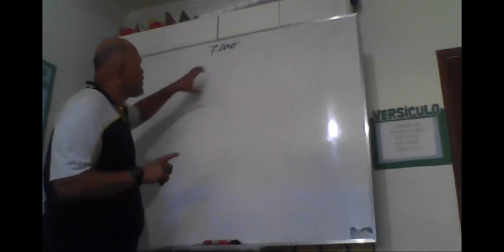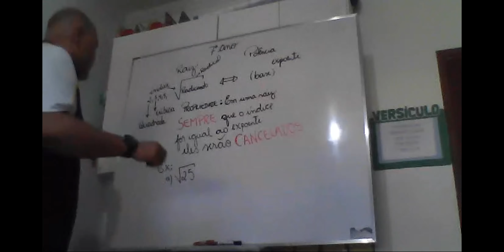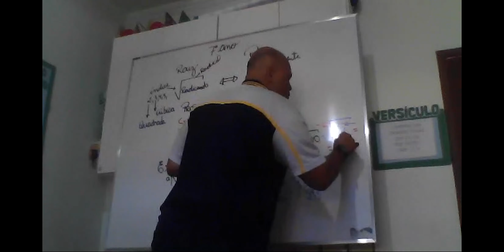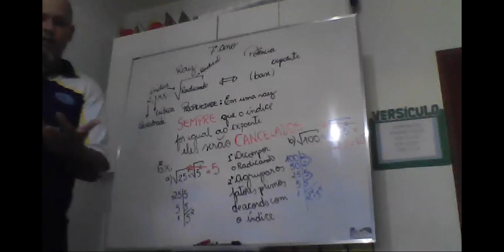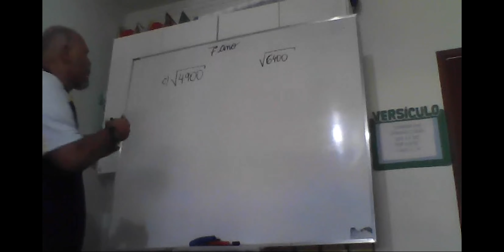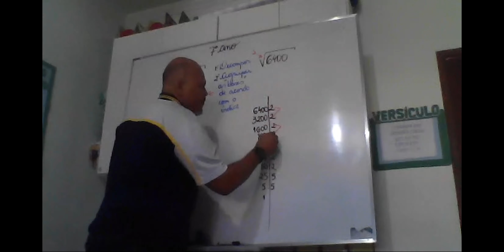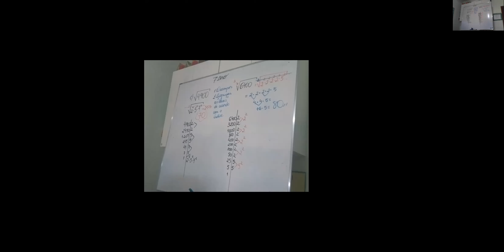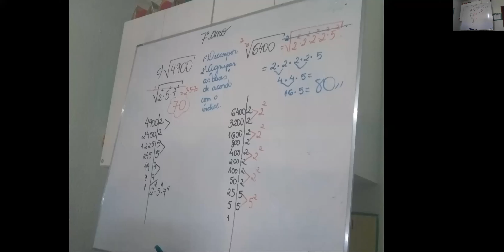7 ano A -MATEMÁTICA 30/04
RAÍZES
PROFESSOR JORGE